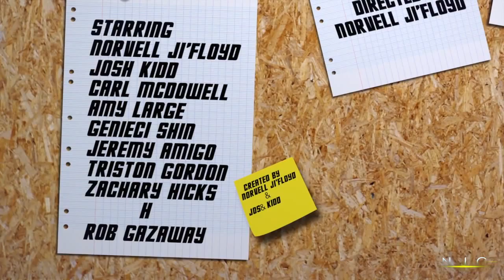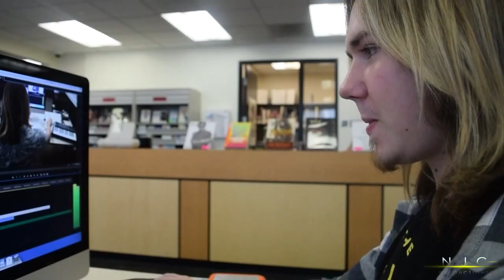College Kings: Back To School Pt.1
Here it is! The Series Premiere of College Kings. A New Reality Show about fellow College students Norvell Ji'floyd, Josh Kidd, Carl Mcdowell, and Jeremy Amigo.

Next Episode: Girl Problems
Theme Song: Crack in the pearl pt 2 by Mark Ronson